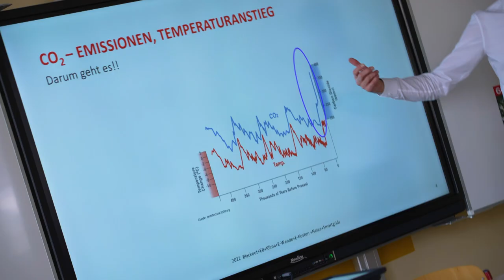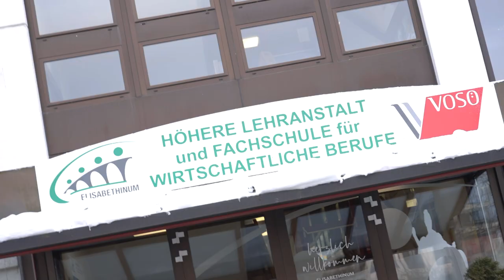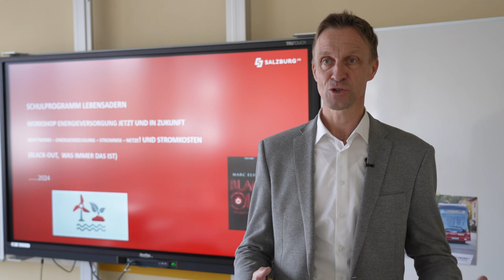Schulprojekt "Lebensadern": Verstehen – Anwenden - Erleben👨🏻‍🏫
Die Salzburg AG tourt mit dem Schulprojekt "Lebensadern" quer durch das Bundesland. Die Mitarbeiter:innen besuchen Schulklassen und erleben gemeinsam mit den Schüler:innen Greentech.
In mehreren Gruppen zum Beispiel die Themenfelder (E-) Mobilität, Telekommunikation, Wasser oder Strom bearbeitet. Egal ob als Gruppenarbeit mit Themenblättern und Diskussionen oder als digitale App nach dem Escape-Room-Prinzip. Für die Jugendlichen ist es eine sehr praxisnahe und lehrreiche Abwechslung zum normalen Lehrplan.

Wenn auch Sie Interesse am Projekt "Lebensadern" für Ihre Schule/Klasse haben, dann melden Sie sich sehr gerne bei uns!

00:00 Das Schulprojekt "Lebensadern"
00:14 Erfolgskonzept
00:48 Definition Nachhaltigkeit
01:20 Inhalte
01:53 Themen
02:29 Erfolgsfaktoren
02:49 Abschluss